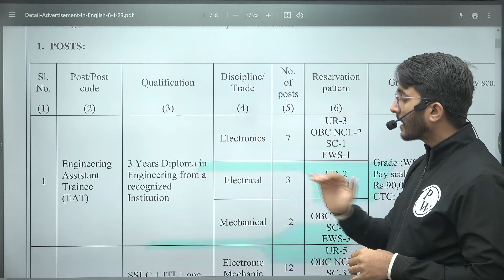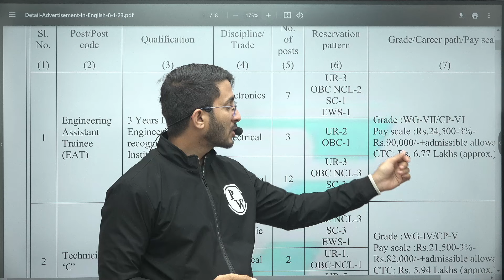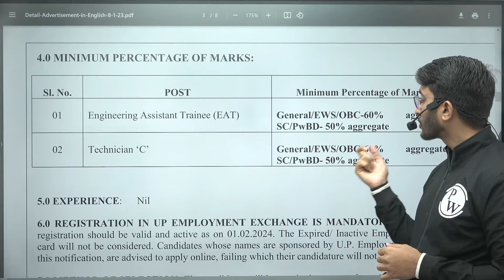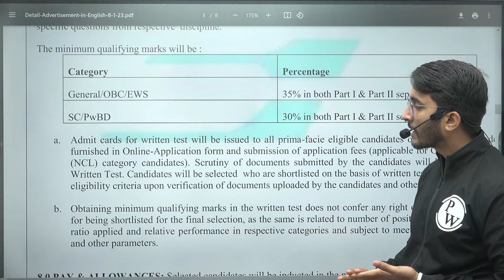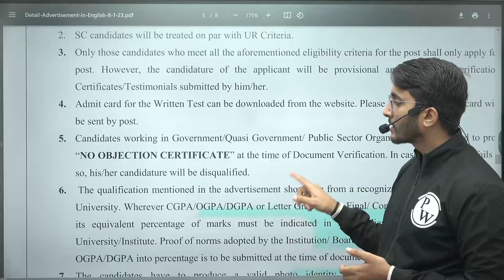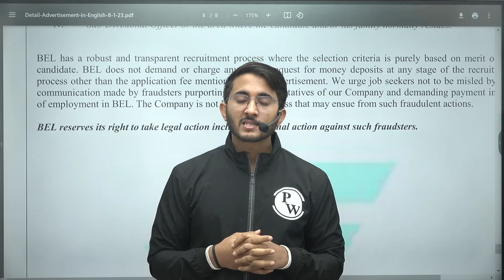BEL Recruitment 2024 | CTC - 6.73 lakhs Per Annum🔥🥳 | BEL EAT Recruitment 2024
Exciting news for engineering graduates! Check out the latest BEL Recruitment 2024 for the Electronics & Communication branch. With a competitive CTC of 6.73 lakhs per annum, this opportunity is not to be missed. Join us as we dive into the details of the BEL EAT Recruitment 2024.

📌 𝐁𝐀𝐓𝐂𝐇 𝐃𝐄𝐓𝐀𝐈𝐋𝐒 -

- PDF Notes
- DPP PDFs with video solutions
- Weekly Tests